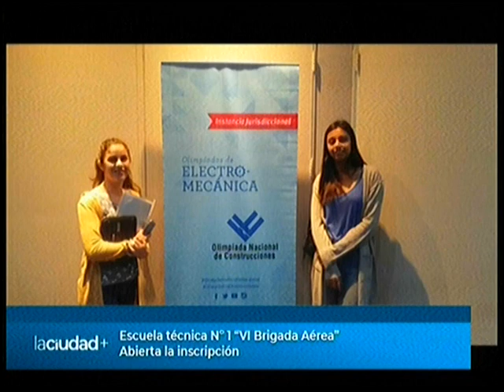La Escuela técnica Nº 1 “VI Brigada Aérea” tiene abierta la inscripción | La Ciudad